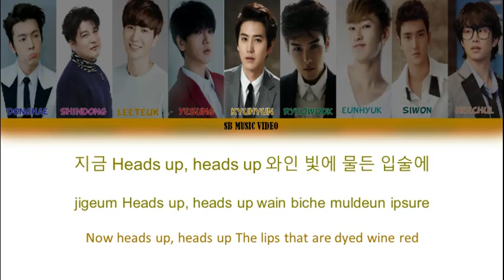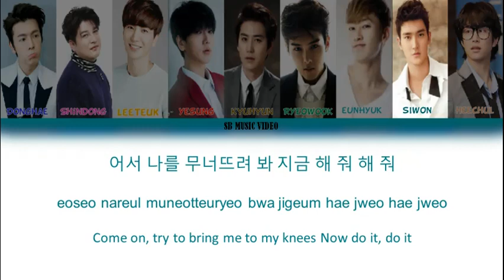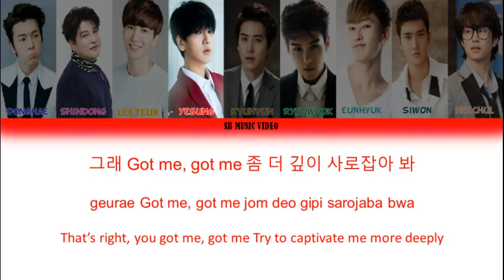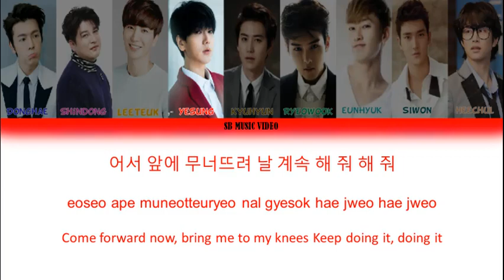Super Junior (슈퍼주니어) Heads Up Lyrics - Color Coded Lyrics (KPOP Hits)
Please support the artist by buying their music.

Copyright doesn't belong to me.